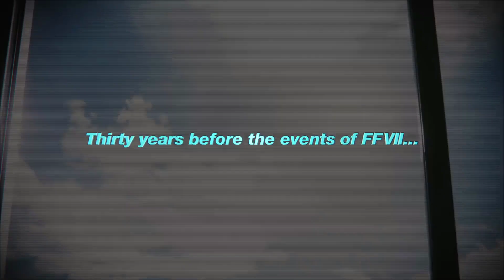LE MIE IMPRESSIONI - FFVII Remake Intergrade \ The First Soldier \ Ever Crisis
vieni a trovarmi a Lavender Beds nel Ward 9, Plot 1!
lasciami un messaggio sul Guest Book!